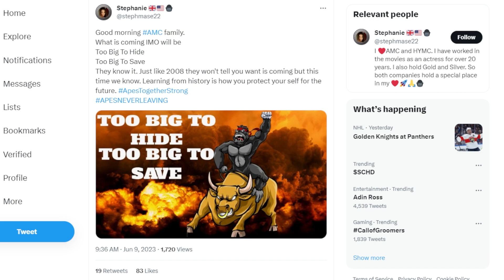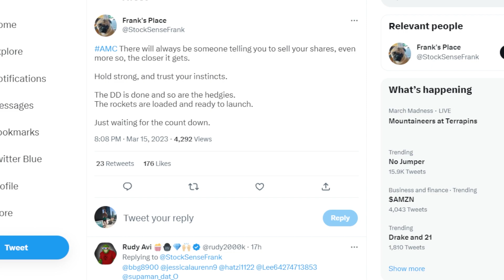AMC STOCK IS TOO BIG TO FAIL!?